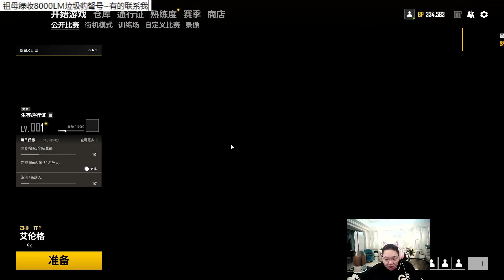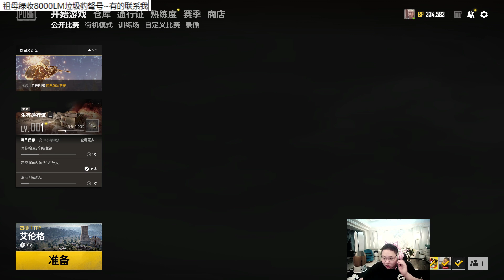【PDD】夕阳红：茄子，冬瓜强，ZZC车队。骚猪被四面围剿，突出重围狂舔包！